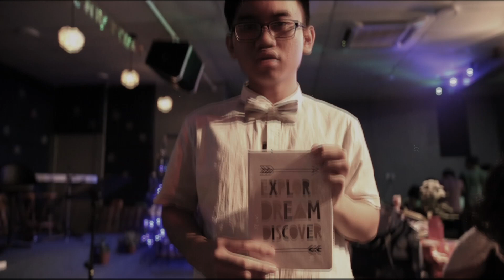Christmas Project Ver. 2022 with AGV JRJ DLL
I want to say a big thank you to everyone who has been in my life for the last 10 years. [watch the video]

I learn a lot from each of you and I wish nothing but the best to all of you wherever you are :)

Hats off to these three - Annette, Jonaz and Davey - for always going along with my idea and always willing to share their input + ideas too :) As we found ideas on how this can be done without seeing each other, [thank you for the suggestions AGV] shall we do this for a long time? haha

Wishing you a merry and bright Christmas! Merry Christmas with lots of love! May your family have a holiday season that is full of wonderful surprises, treats and non-stop laughter. Merry Christmas 2022 and Happy New Year 2023!

SONGS CREDIT
Happy Birthday Jesus by Colin Carbonera, Blsng
Check this out,